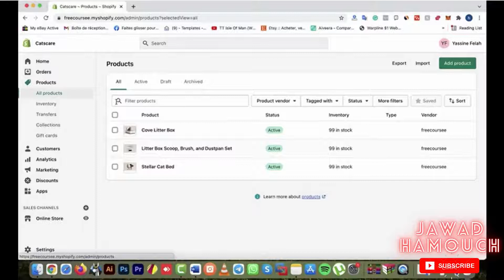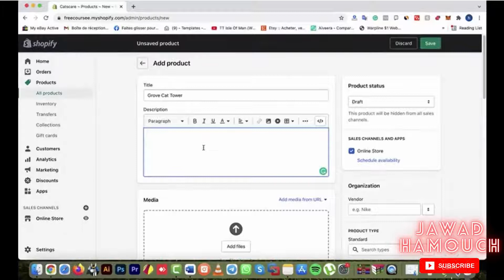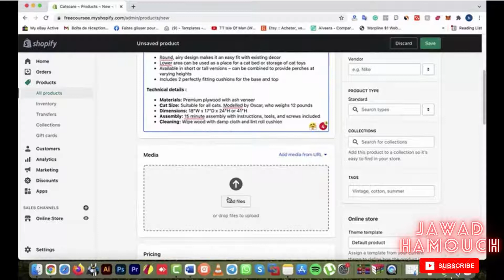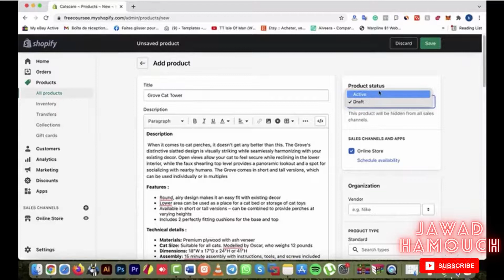كيفية إنشاء القوائم الرئيسية الفيديو 8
Formation Ebay 2022

Formation Ebay (2) 2022